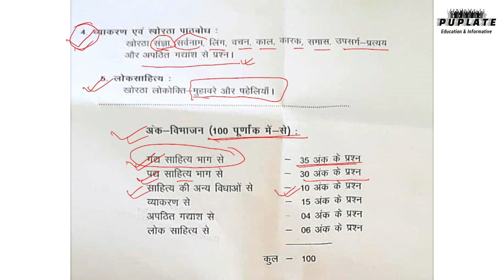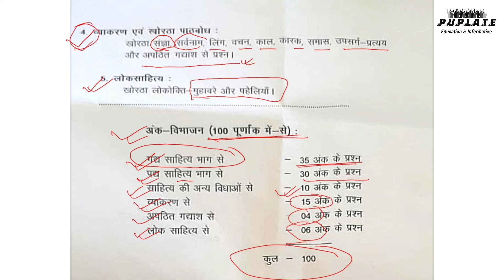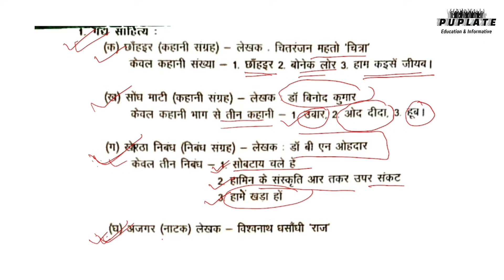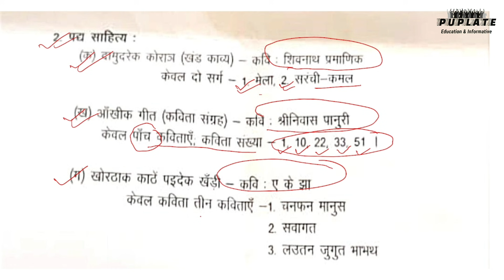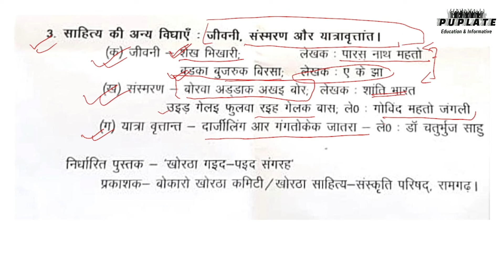JSSC CGL सचिवालय ll खोरठा के syllabus में बदलाव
इस वीडियो में झारखंड सचिवालय परीक्षा के क्षेत्रीय एवं जनजातीय भाषा खोरठा के सिलेबस में जो बदलाव किया गया है के बारे में जानकारी दी गई है।